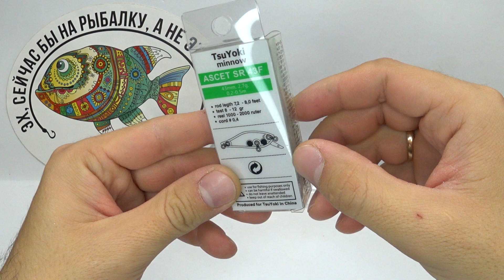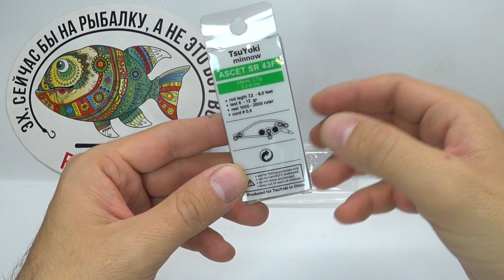Обзор воблера TsuYoki Ascet SR по заказу Fmagazin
Воблер-минноу класса «ультралайт» для ловли окуня, голавля, язя, жереха, щуки и других хищных рыб на реках, прудах и озерах. Возможна ловля запускной форели на платных водоемах.
Особенности дизайна: ASCET SR 43F – небольшой воблер с классической для минноу удлиненной формой тела, плавно сужающейся к хвосту приманки. Бока воблера имеют рельефную фактуру поверхности, которая выполнена в виде мелких ромбовидных насечек-чешуек. Головная часть воблера рельефно имитирует жаберные крышки, а вклеенные 3D глаза завершают реалистичный внешний вид приманки. Воблер оснащен системой баланса, шарики которой выполняют еще и роль шумового сопровождения, постукивая при анимации. Встроенная система дальнего заброса в конструкции воблера не предусмотрена. В оснащении воблера использованы два острых тройника из тонкой проволоки и качественные заводные кольца. Современное лакокрасочное покрытие не вызывает никаких нареканий.
Заброс: с удилищем 7,3 фута с верхним тестом до 8,5 гр. и шнуром #0,6 ASCET SR 43F при тестах улетал в район 22-25 метров.
Анимация: для ASCET SR 43F применимы все варианты анимации, от равномерной проводки до твичинга, применяемые при работе с воблерами-минноу. На равномерной проводке ASCET SR 43F имеет свою выраженную игру, с раскачиваниями и продольными колебаниями. Проводка «стоп-энд-гоу» с протяжками и паузами так же вполне уместна. На паузе воблер медленно всплывает к поверхности воды. При рывковой анимации воблер резко разворачивается в разные стороны на 90+ градусов, при этом роллингует и показывает бока.